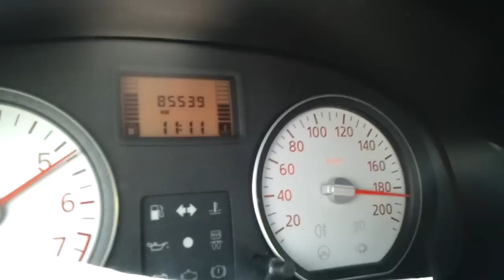video 2011 08 27 11 12 31